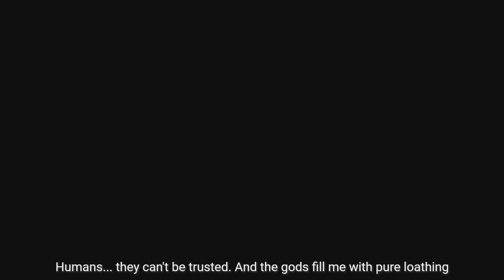Hyakuin of Blossoming Mirage | Genshin Impact Original Soundtrack: Sumeru Chapter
Composer: Qian Ding (HOYO-MiX)
Arranger: Qian Ding (HOYO-MiX)
Orchestra: Budapest Scoring Orchestra, International Master Philharmonic Orchestra
Shakuhachi: Jiannan Gu
Harp: Qin Shi
Recording Studio: Budapest Scoring, Jintian Recording Studio, Ready Steady Sound!, 52Hz Studio
Recording Engineer: Dénes Rédly, Xiaosi Wang, Menghan Zhang, Zach Huang
Mixing Engineer: Zach Huang
Mastering Engineer: Zach Huang
Produced by: HOYO-MiX

Features the following leitmotifs and themes:
   ✧ Ominous Fandango (Scaramouche's Theme)
   ✧ First appearance of Scaramouche's Anguish Theme

© miHoYo / HoYoverse / HOYO-MiX 2023.